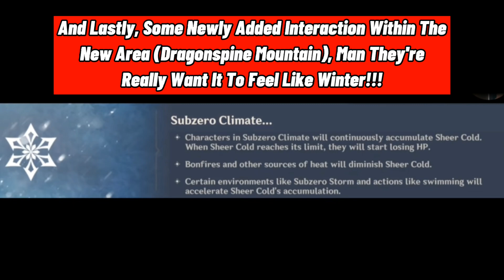Genshin Impact Version 1.2 Leaks (Confirmed) | New Characters, Area, Event, Enemies and More!!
Hi Everybody My Name Is IMA_MASTER1102 And Welcome To My Channnel And Im Posting Videos Four Times A Week Or It Depends When Im Free, A Subscribe Would Be Appreciated It's Free You Can Always Unsubscribe Later And Thank You!
Discord Server Will Be Made Soon